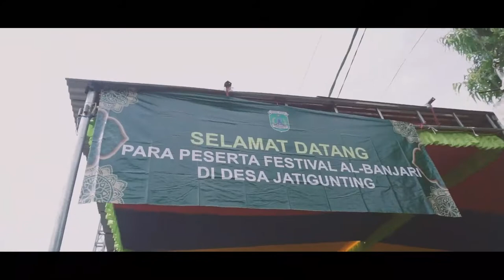Az Zahra - FESBAN SELAMETAN DESA JATIGUNTING - WONOREJO - PASURUAN 2021